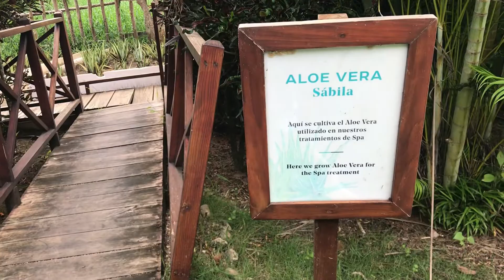Sabila o aloe Vera ,para que sirve ? Propiedades medicinales 🪴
Aquí te mostraremos como cultivar aloe Vera y sus beneficios.